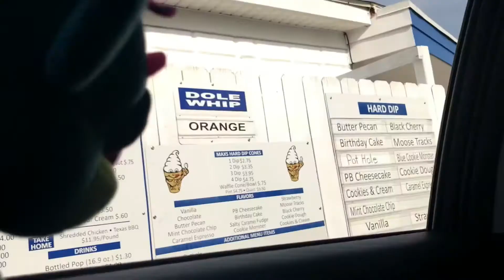The blacklights go to the park! ( with ice cream)